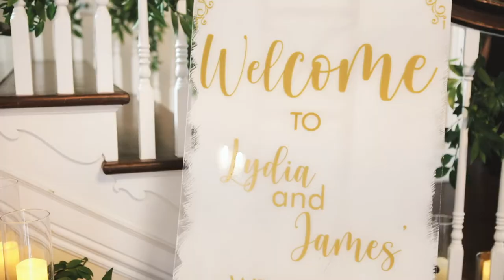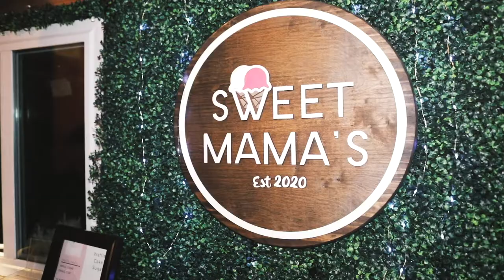CORE CONCEPTS Lydia & James Wedding @ The Orlo